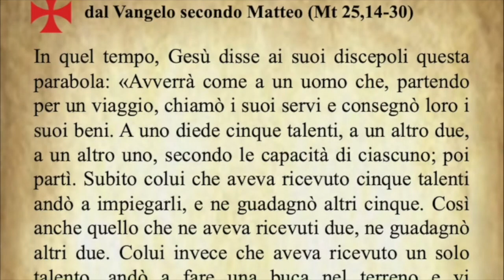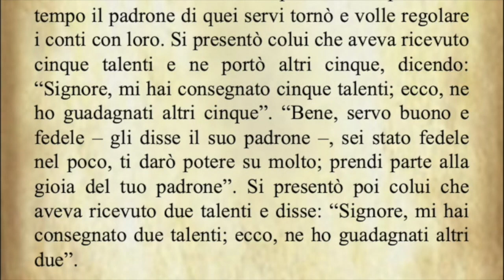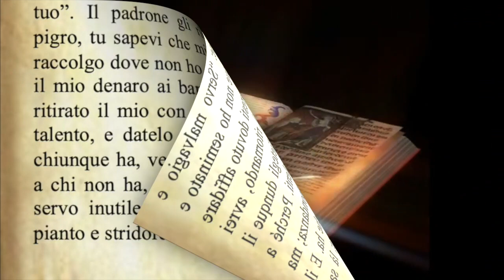Il Vangelo di oggi Domenica 15 Novembre dal Vangelo secondo Matteo commentato dal Papa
Il Vangelo del giorno Domenica 15 Novembre dal Vangelo secondo Matteo commentato da Papa Francesco
Audio: Vaticannews.va